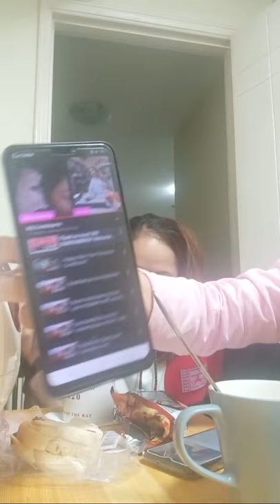How are you everyone